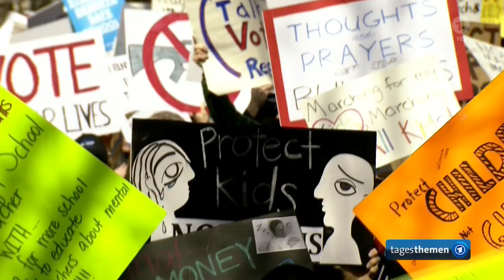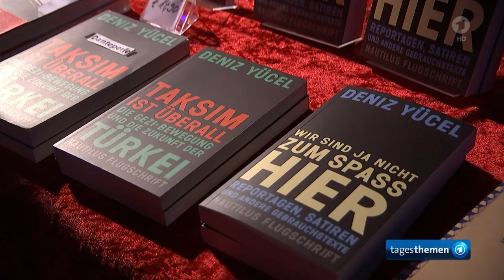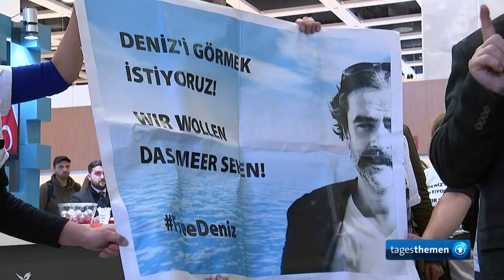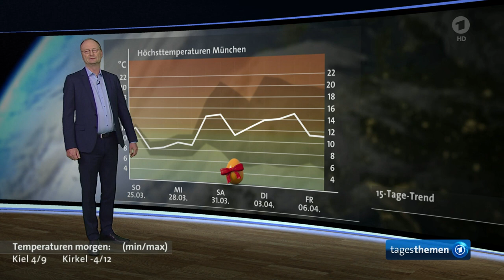tagesthemen 23:13 Uhr, 24.03.2018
Themen der Sendung: Schüler demonstrieren für strengeres Waffenrecht in den USA, Erster öffentlicher Auftritt des Journalisten Deniz Yücel, Weitere Nachrichten im Überblick,  Sommerzeit: Wie die Spanier mit der MESZ kämpfen, Der Sport, Das Wetter